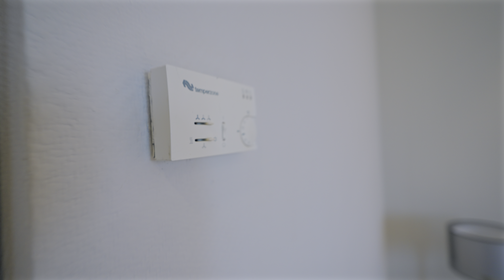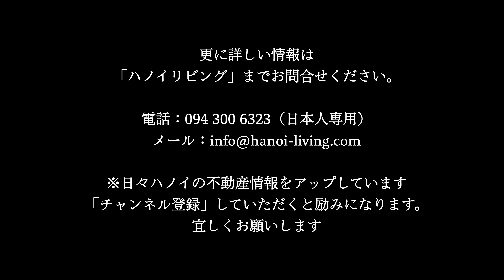【Skyline Tower 高層17階 2bed 88㎡】Truc Bach湖畔に建つ朝食付き2bed（88㎡）が2,000＄を大きく切って空いてきました！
詳細情報は次のハノイリビングHPでご確認ください

この動画でご紹介しているお部屋は、21階建てサービスアパートの17階の高層階。
2ベッドルーム（88㎡）で家賃は1,650＄です。

この家賃に含まれるサービスは、下記の【家賃に含まれるサービス】をご覧下さい。

・バクニンの工業団地へ通う単身者かカップル様
・第一タンロン工業団地へ通う単身者かカップル様
・ホアンキエム区の官庁街にある「CornerStone Building」か「Sun Red River」に通う単身者かカップル様

こんなお客様にお勧めです。
単身赴任者で、出来れば2,000＄ではなく、1,500＄に近い家賃に抑えたい企業様に。
朝食サービスやGym・サウナなども含まれており、社員様を安心して預けることができるサービスアパートです。

【住所】4 P. Đặng Dung, Quán Thánh, Ba Đình, Hà Nội
【賃料・広さ】
・1Bed（54㎡～70㎡）：1,100＄～1,700＄
・2Bed（88㎡～140㎡）：1,500＄～2,300＄
・3Bed（140㎡～164㎡）：3,000＄～4.000＄
・税金＋管理費
・ハウスキーピング料（日曜祝日を除く毎日；洗濯は付きません）
・タオル交換（ハウスキーピングサービスのタイミングで毎日）
・リネン（ベッドシーツ、枕カバー）交換（週6回）
・バイキング形式の朝食付き（月曜日から金曜日）：1bedは1人、2bedｈ2人分
・Cable TV視聴料（中に日本番組10ch視聴が含まれています）
・水道料金
・WIFIインターネット（High Speed Cable&Wifi）使用料
・24時間セキュリティ・メンテナンス対応料金
・24時間電力バックアップ対応
・プール、及びフィットネスジム、サウナ・ジャグジー、子供のプレイランド使用料
【設備】家具・電化製品一式、家具・電化製品一式、電子レンジ、乾燥機と洗濯機がセパレート設置、炊飯器、ビルトインオーブン、ダイキン製2wayエアコン（冷暖房）、Waterサーバー、IHクッキングヒーター、お湯タンク（バスタブ付きバスルームは50L、シャワーだけのバスルームは30L）、三菱電機製空気清浄機
【建物規模】21階建て全室88部屋の中規模サービスアパート
【竣工年】2009年

※テレビはSmartTVですので、YouTubeやNetflixなどご自身のアカウントでログインして視聴することができます。